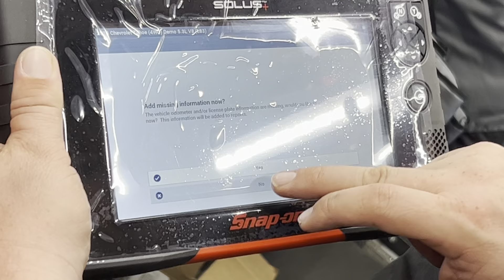Snap-on Monday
The new computer auto reader